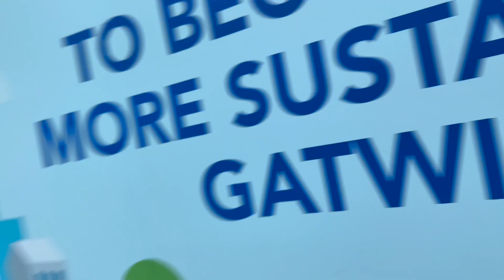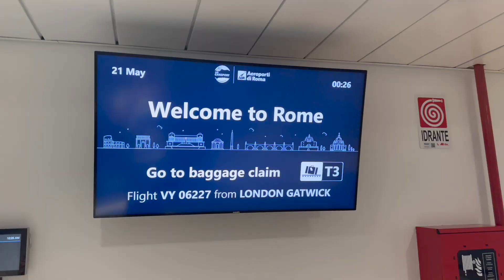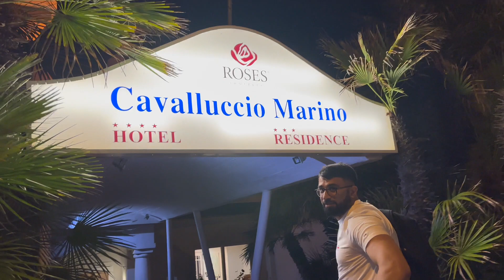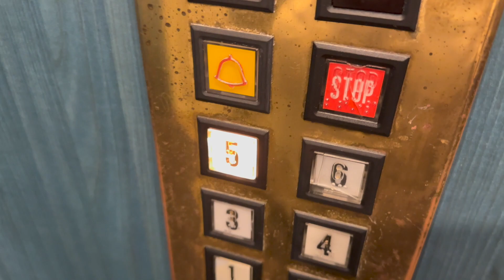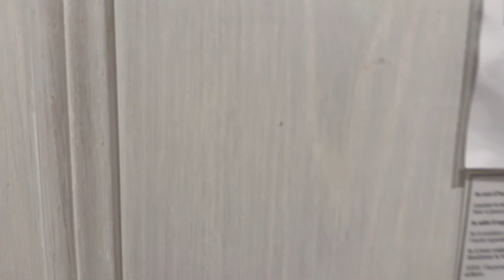COME WITH US TO ITALY 🇮🇹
Hello Everyone,
We are travelling to the beautiful city of Rome in Italy.  It is our first time travelling to Italy so come along and enjoy the upcoming vlogs.